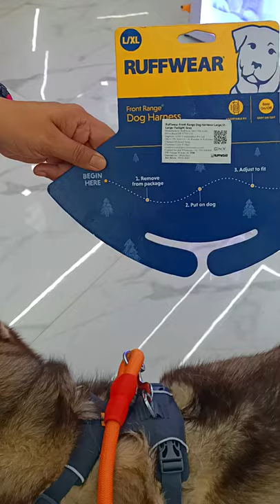DOG HARNESS | BEST HARNESS | HUSKY | HUSKY IN INDIA | SIBERIAN HUSKY | DOG VIDEOS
(1) Ruffwear - Front Range All-Day Adventure Harness for Dogs, Blue Dusk (2017), Large/X-Large

(2) HUFT Active Pet Dog Harness - Light Blue - L

(3) PetsUp Dog's Nylon Reflective Front Range Vest Harness with Handle (Black, 3 m, Large)

(4) Boltz Dog Reflective Leash 5FT Long

OUR CAMERA CANON 80D

TRAVEL ADAPTOR

(9) SHORTS